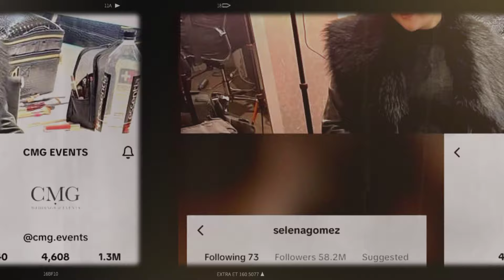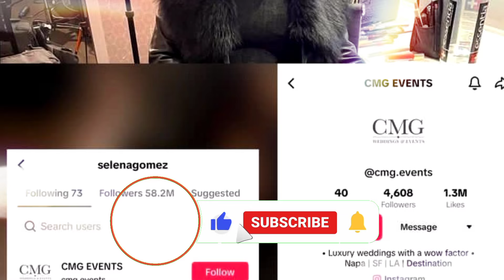Selena Gomez Fuels Wedding Rumors Is a Blanco Gomez Nuptial on the Horizon. wedding planner?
The entertainment world is abuzz with the latest development in Selena Gomez's personal life. The multi-talented singer and actress has set tongues wagging after she was spotted following several wedding planning-focused TikTok accounts, sparking speculation that she may be gearing up to tie the knot with her rumored fiancé, music producer Benny Blanco. Fans and industry insiders alike are eagerly awaiting any official confirmation from the elusive couple, as the prospect of a Selena Gomez wedding has the Selenators in a frenzy.